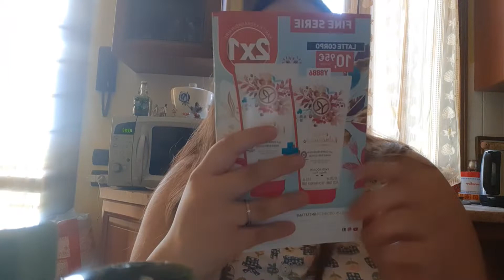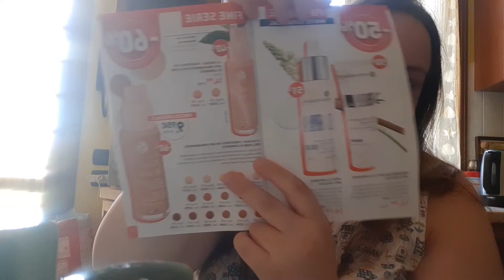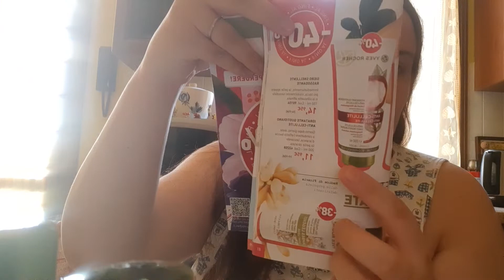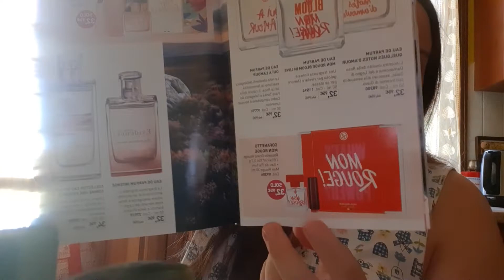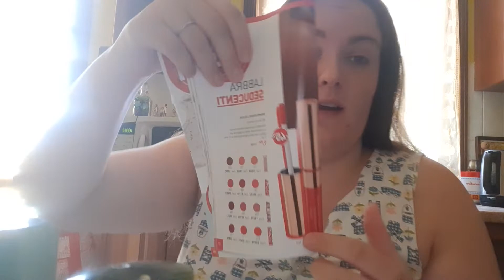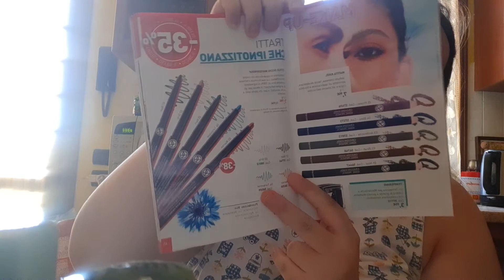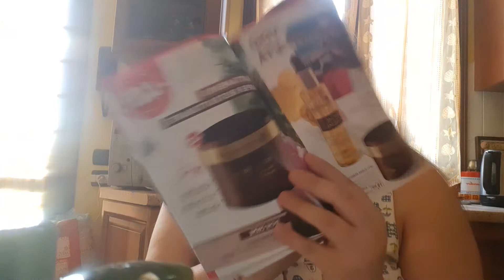Spacchettamento Album 09 2022😊❤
Ciao come state?Ecco un altro spacchettamento di Yves Rocher… Ciao ciao a presto baci :*
Mi potete trovare: